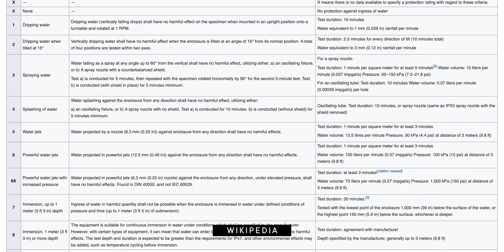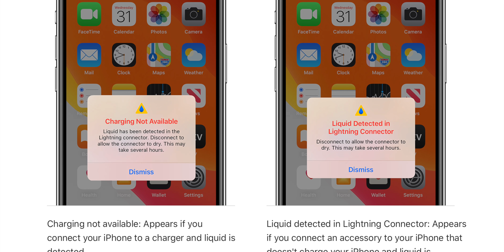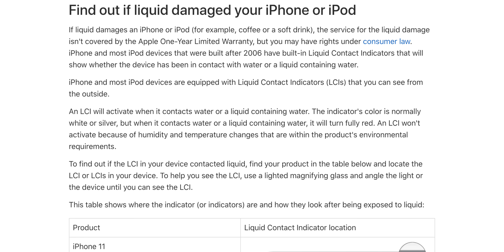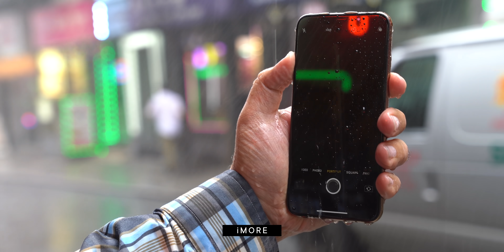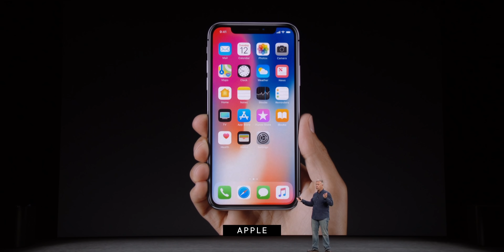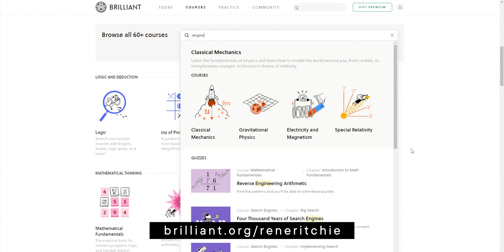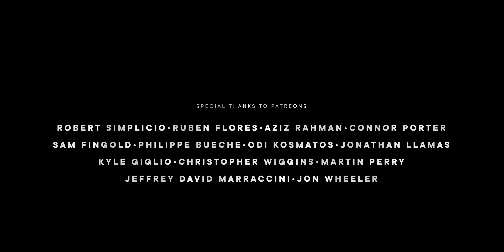iPhone 12 — Not Waterproof?!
iPhones aren’t waterproof?! and sign up for FREE. First 200 also get 20% the annual Brilliant subscription!

While you may think your iPhone — your any phone really! — is waterproof, it isn’t. It’s not even really water-resistant, not for all water, not all the time. It’s…. complicated. But in this video, I’m going to explain to you why that is, what you can do about it, and most importantly, what Apple could do about it with the iPhone 12 — or the iPhone after that.

I’ll even toss in a Shyamalan twist in at the end. (A good one from the first few films!)

MORE ON iPHONE 12

SPECIAL THANKS

LINKS

🎙 Podcast (audio) version:
📝 Blog (text) version:

REFERENCES

INDEX

0:00 - Intro
0:38 - What is water resistance?
1:56 - How phones implement water resistance
3:28 - iPhone water resistance ratings
4:41 - The truth about water resistance ratings
7:12 - Simplest way iPhone 12 could improve
8:17 - The Apple Watch way
9:13 - Plot twist

MORE